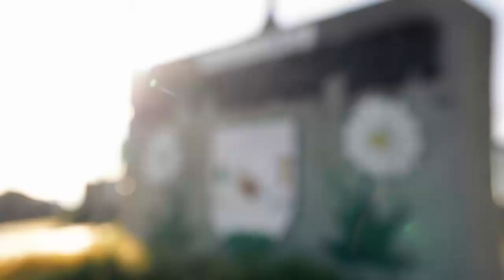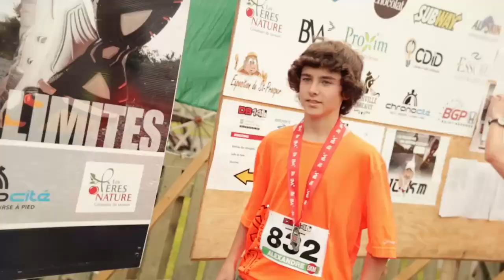Défi Beauceron 2014 - Saint-Prosper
Vidéo souvenir du Défi Beauceron 2014.